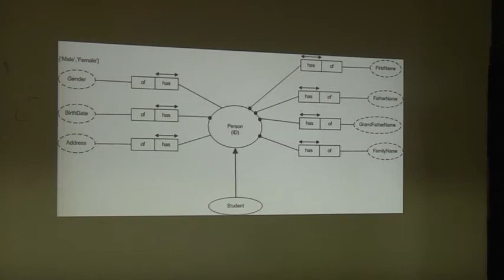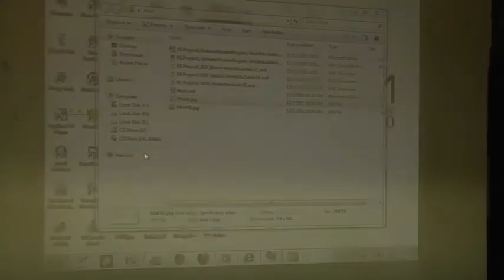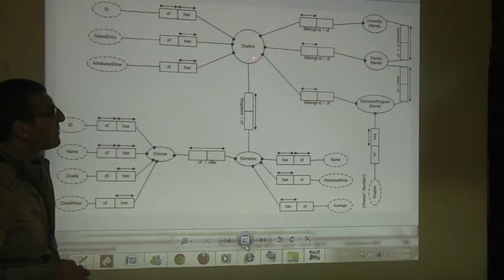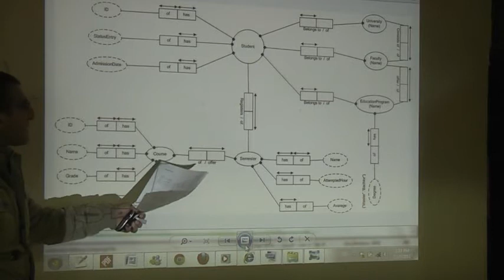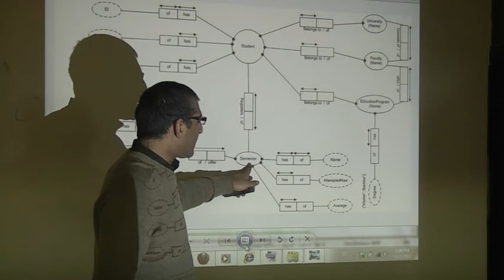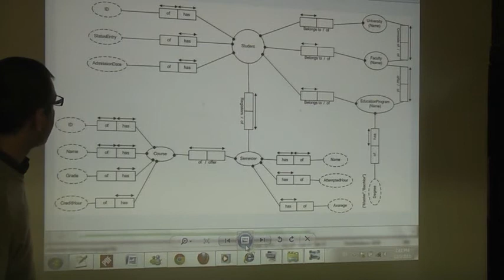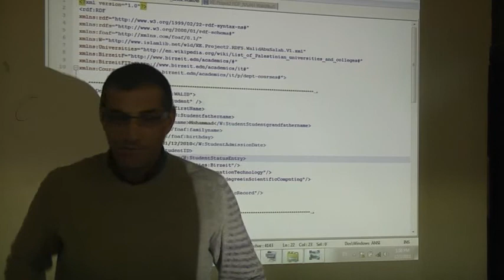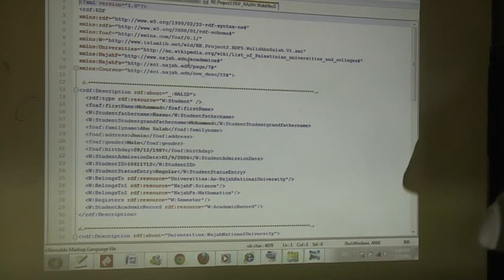RDFs Practical Session 5